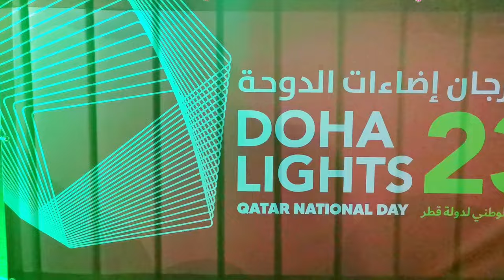QATAR DOHA LIGHTS 2023 | Qatar National Day | Corniche Doha Qatar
Doha Lights 2023 has returned December 8, 2023.
Located on throughout the Corniche near Al Mourjan Restaurant and the HUGE ORYX holding a torch  to Umbrella Park ☂️FREE ENTRANCE
Doha Lights are available starting 6PM.
Music 👇👇👇
Cairo by Lucjo  ￼ / lucjomusic   Creative Commons — Attribution 3.0 Unported — CC BY 3.0 Free Download / Stream Music promoted by Audio Library 🎵 Track Info: Title: Cairo by Lucjo Genre and Mood: Dance & Electronic + Dramatic ——— 🎧 Available on: Spotify iTunes Deezer YouTube:   ￼ • Cairo   SoundCloud:  ￼ / cairo   YouTube Music:   ￼ • Cairo   ——— 😊 Contact the Artist: Lucjo:  ￼ / lucjomusic ￼ / lucjo    ￼ / lucjo.music    ￼ / lucjomusic    ￼ / lucjomusic